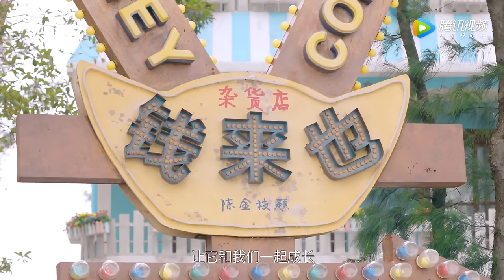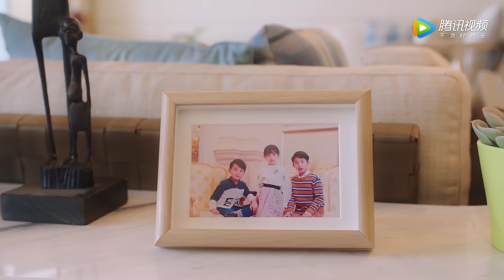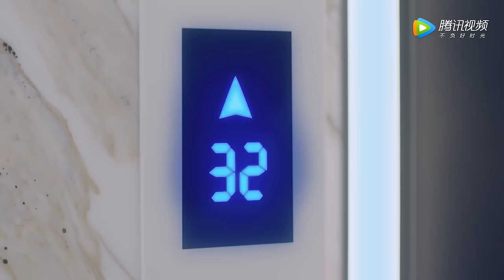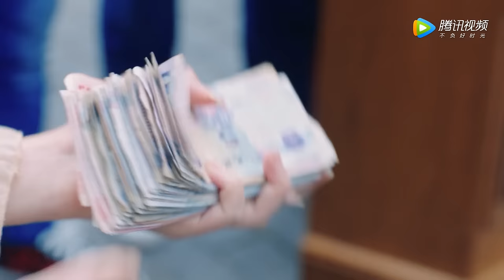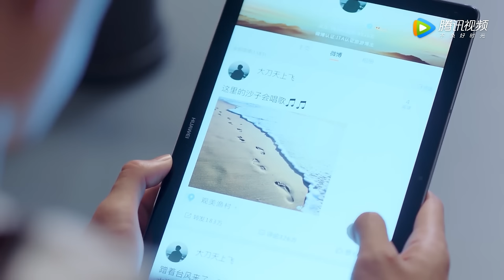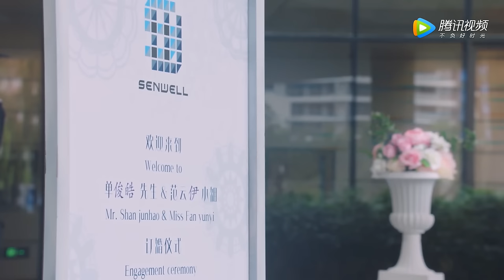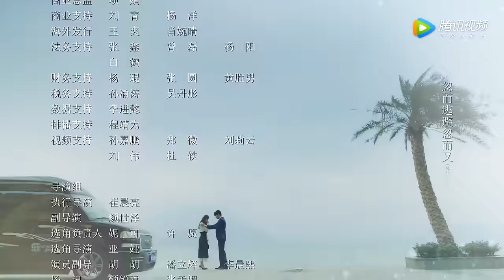ENG SUB【忘记你，记得爱情 Forget You Remember Love】EP03 | 神秘人为芊语买下钢琴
▶3月25日首播，每周三至周五晚20点更新。